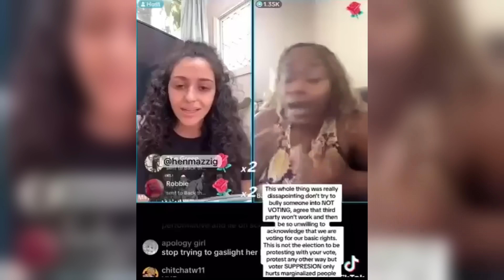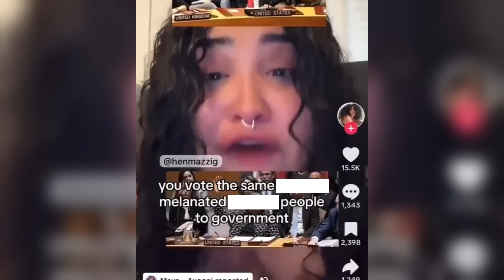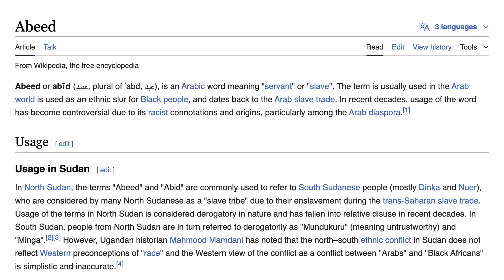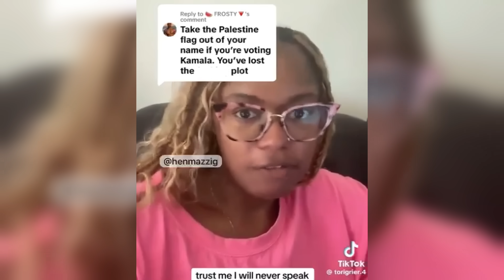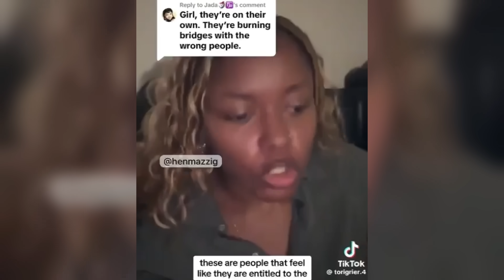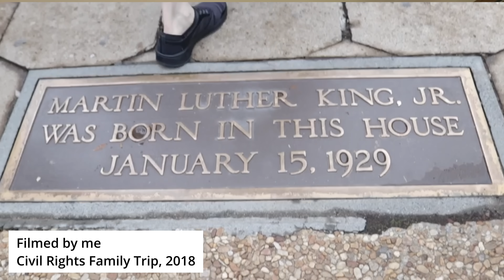The "Pro Palestine" Is OVER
Pro Palestinians are attacking black Americans for their stance on Domestic issues here in the United States. Now many people in the black community in the States are DONE with "Pro Palestine". Watch to see people begin to speak up and comment your thoughts!

Please consider making a donation to support me and my work! Below are the best ways support: